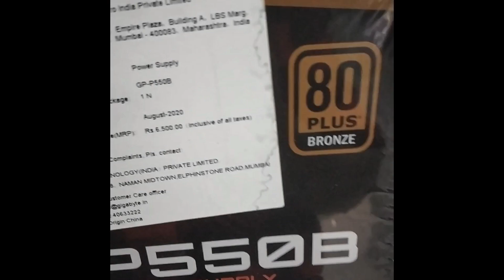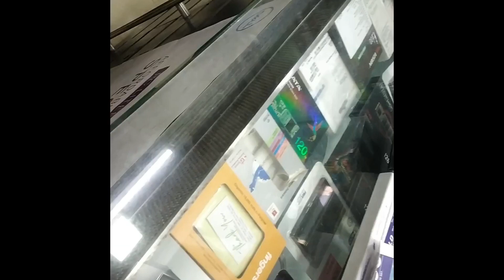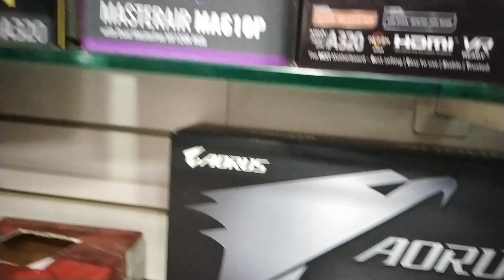LET’S PURCHASE GAMING STREAMING PC COMPONENTS || OFFLINE MARKET || SKYGAMING01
WELCOME TO A BRAND NEW PUBGMOBILE EPISODE IN THIS VIDEO Ill be GOING TO PURCHASE GAMING STREAMING PC COMPONENTS FROM OFFLINE MARKET 👍  I HOPE YOU WILL ENJOY THIS VIDEO IF YOU ENJOYED WATCH SO DONT FORGET TO DROP A LIKE & comment and hit that subscribe button  ❤️🧡💙🤍🤎💜💛🖤

Watch me play PUBG MOBILE - Mad Miramar

             🔸SUPPORT STREAM🔸

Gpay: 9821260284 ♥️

My device : iPad mini 5
Variant : 3gb / 64gb
Price : 35,000 rupees
Recorder : iOS recorders
Editors : iMovie / VLLO
Internet : WiFi
Speed : 15mbps

PLEASE SUPPORT AND HIT THE